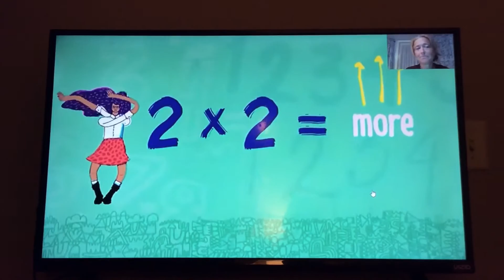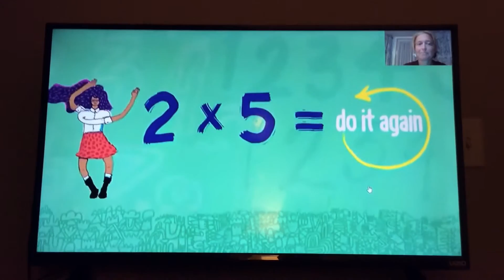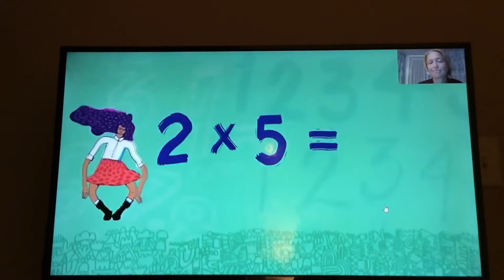June 13, 2022